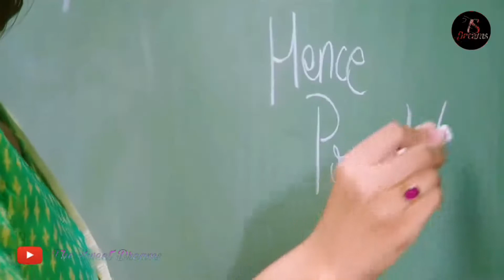💖 New Love Whatsapp Status Video 2019 💖1080p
couple romantic whatsapp status hindi
husband wife romance whatsapp status hindi
caring love whatsapp status hindi
love status
romantic status
new love status
husband wife romance, couple romance

status
new status
old status
trending video
romantic video
romantic status
love status
sad song
sad songs
sad status
BF GF Kissing Scene
BF GF Kissing Scenes
BF GF Kissing Status
BF GF Kissing WhatsApp Status Video
BF GF WhatsApp Status
BF GF Hot Video
BF GF Sexy Video
BF GF Sexy Status
BF GF Hot Kissing Love Status
couple status
cute caring husband and pregnant wife status
husband and wife hot video
husband wife sex video